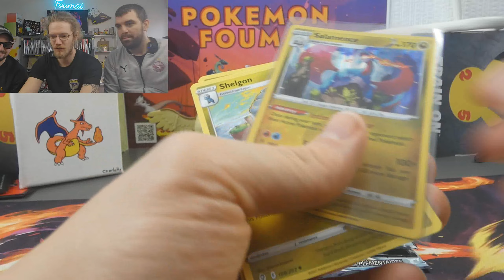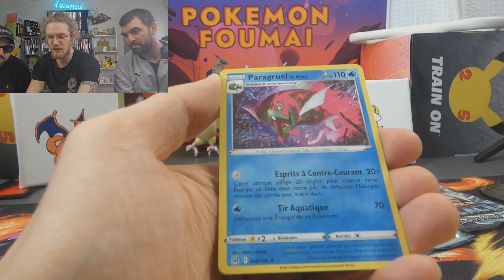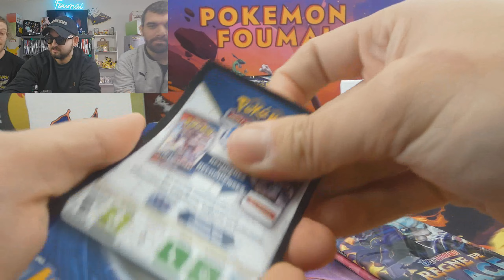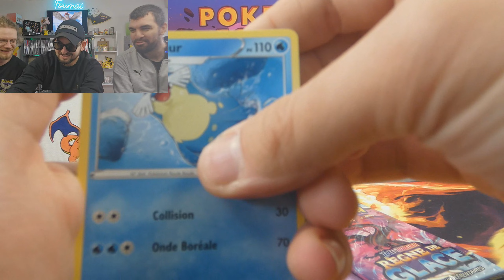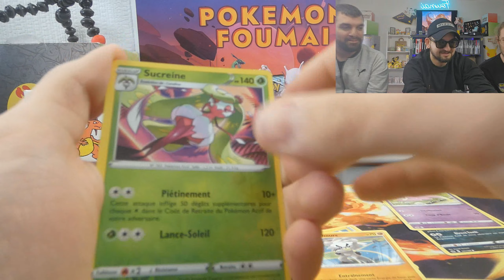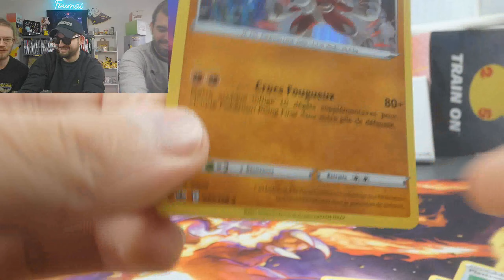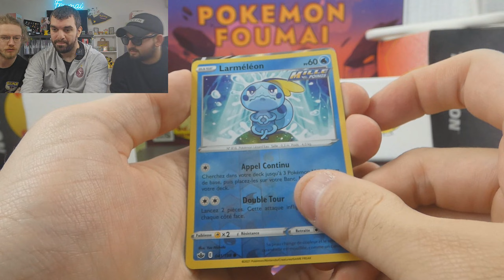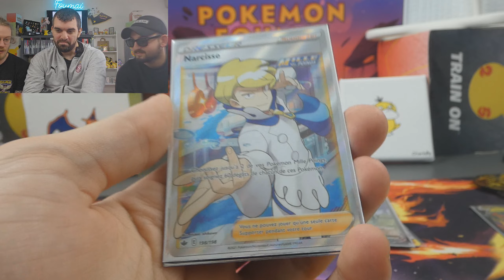Ouverture avec un copain 🙋‍♂️🙋‍♂️🙋‍♂️ - 6 Tripacks en Battle avec UVUS ! - Qui a gagné ?! 🔥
Bonjoir à tous, on se retrouve aujourd'hui pour l'ouverture de 6 tripacks de cartes Pokémon, sur plusieurs séries différente du bloc Épée & Bouclier !

C'est Uvus qui est venu nous rendre visite (vous le reverrez pour 2 autres vidéos ;)) et qui nous a apporté du contenu à vous proposer ! Merci encore à toi Uvus :P

Qui a gagné selon vous ?
Bon y'a eu quelques bugs techniques et on a oublié Roucoups mais tant pis !

Bigup Gims ;)

Infraction -  Show Me